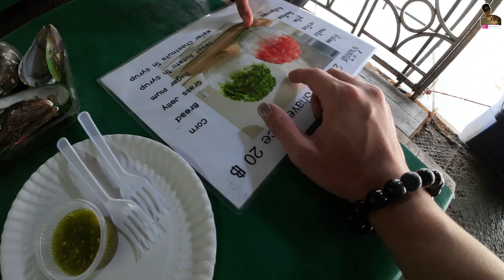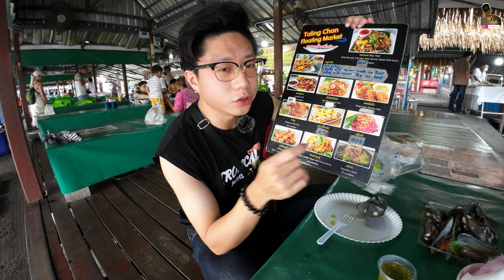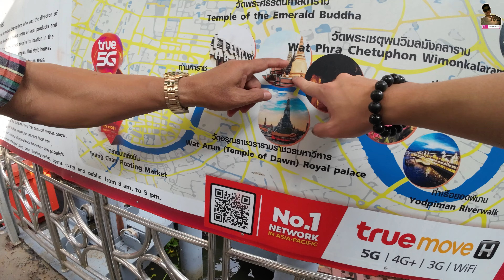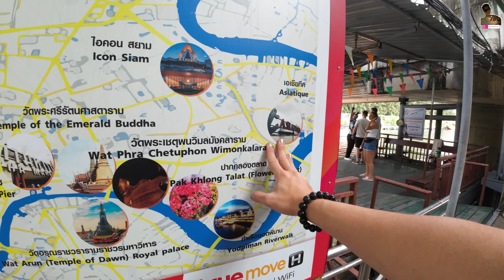曼谷 水上市場 ｜大林江水上市場2023｜重溫5年前的感覺｜傳統市場美食｜熱鬧氛圍｜體驗泰國必訪｜曼谷旅居生活13天｜@johnnylovethail 大林江水上市場 旅居生活 泰國旅居 ​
曼谷 水上市場 ｜大林江水上市場2023｜重溫5年前的感覺｜傳統市場美食｜熱鬧氛圍｜體驗泰國必訪｜曼谷旅居生活13天｜ @johnnylovethail

本集內容 :  曼谷大林江水上市場是一個令人難忘的地方，它讓我回想起5年前在外國的邂逅。在這裡，我能夠深刻感受到傳統市場的熱鬧氛圍，攤位上擺滿了琳瑯滿目的商品和美食。這個市場是探索泰國文化的必訪之地，我可以親身體驗當地人的生活方式，品味道地的美食，欣賞精彩的表演，曼谷大林江水上市場給我帶來了一種獨特的感受，讓我深深融入泰國的文化氛圍中。

曼谷大林江水上市場 位置 :
333 Chak Phra Rd, Khlong Chak Phra, Taling Chan, Bangkok 10170泰國
333 ถนน ชักพระ แขวงคลองชักพระ เขตตลิ่งชัน กรุงเทพมหานคร 10170

影片推薦:

【曼谷酒店2023推介 】奢華酒店：The Salil Hotel Riverside｜清幽環境｜接近曼谷打卡景點｜河濱夜市｜曼谷旅居生活18天 @johnnylovethail

【熱門推薦】曼谷新酒店2023 ｜震撼酒店開箱｜The Unicorn Phayathai｜頂級觀景｜BTS站旁｜曼谷旅居生活232天！ 泰國 旅遊 曼谷 @johnnylovethail

【曼谷 海鲜市場】 吞武里大型海鮮市場｜首度嚐鮮肥美口感｜難以形容的享受｜外國遊客爭相尋味｜曼谷旅居生活第21天#bangkok 海鮮市場 曼谷旅遊 @johnnylovethail

【曼谷 夜生活】我帶你體驗獨一無二的晚上｜曼谷 考山路 ｜Route66 ｜曼谷旅居生活第128天｜ bangkok 夜生活 曼谷 @johnnylovethail

【泰國佛牌無私分享】 破解2024年最新泰國佛牌騙局｜ 不想成為下一個受害者 ｜進來仔細收聽整集內容 泰國佛牌 佛牌 曼谷2024 @johnnylovethail

【曼谷Asiatique】河濱夜市 重新開幕第一天｜迪士尼100周年｜河濱夜市十週年同慶｜煙花表演祝賀｜星戰 Marvel打卡點不容錯過 ｜曼谷旅居生活157天  @johnnylovethail

曼谷必看攻略！曼谷ICONSIAM 暹羅天地｜30分鐘廣東話頻道第一人詳細教學｜如何乘搭BTS ｜打卡秘境｜甚麼位置觀看表演｜曼谷旅居生活165天 @johnnylovethail

曼谷美食 推薦｜Bar B Q Resort海蝦大放題｜泰式火鍋吃到飽｜兩小時挑戰手速｜曼谷旅居生活164天 @johnnylovethail

曼谷攻略 2023！曼谷泰國個人戶口建立成功攻略！2023年在曼谷建立泰國個人戶口的詳細指南與實際經驗分享｜曼谷旅居生活93天｜ @johnnylovethail

曼谷夜市！ 拉差達火車夜市｜500匹泰銖挑戰吃個飽!｜2023年2月最新狀況｜探索獨特小吃｜精彩泰拳｜曼谷旅居生活126天#bangkok @johnnylovethail

【泰國曼谷-優質推介】｜廣東話頻道第一人｜發現不限時X3 [ 榴槤自助餐..泰式火鍋自助餐..泰式炭燒自助餐] 一個價錢3個頂級享受 ｜游客不會知道的事情

曼谷自由行 ｜唐人街挑戰｜300匹泰銖限定挑戰吃個飽！能否成功完成這項美食任務？｜曼谷旅居生活137天 @johnnylovethail

曼谷暢萃文創園區 ChangChui Creative Park｜神秘飛機造型的夜市｜最美的視覺享受！｜曼谷旅居生活153天 @johnnylovethail

吃到飽 曼谷 ｜榴槤自助餐 2023｜ 90分鐘任你吃｜terminal 21 asok｜曼谷旅居生活201天 bangkok 曼谷 泰國 榴槤 @johnnylovethail

香港人必去！曼谷神秘新夜市｜2023年熱門打卡勝地｜喬德夜市:神奇之地｜曼谷旅居生活213天 曼谷 泰國 夜市 旅行 喬德夜市 bangkok @johnnylovethail

曼谷2023年初一!｜體驗唐人街的中國新年盛況！領取福氣，迎接大吉行大運！｜感受泰國人如何迎接中國新年｜曼谷旅居生活97天 @johnnylovethail

曼谷必訪之地！｜曼谷王權瑪哈納功大廈｜全曼谷最高觀景臺mahanakhon skywalk讓你全程投入｜78樓觀賞日落｜曼谷旅居生活134天 @johnnylovethail

[感性系列]曼谷篇🇹🇭｜與曼谷街頭深情告別｜回憶和感動的集結｜讓我們一同回味這段旅程｜我回到泰國之第92天｜ @johnnylovethail 泰國旅居 旅居生活 曼谷 bangkok ​

曼谷必遊景點：Madame Tussauds BANGKOK，與名人蠟像近距離接觸！｜曼谷旅居生活150天 @johnnylovethail

曼谷2023情人節系列｜曼谷Siamcarnival嘉年華浪漫之夜｜共享浪漫時刻的絕佳場所｜打造難忘的情人節體驗｜曼谷旅居生活119天

【居住在泰國曼谷兩年的變化 】｜泰國和香港分別在那？｜ 旅遊與居住感受與體會截然不同 ｜最真實的分享讓您瞭解居住泰國的好與壞